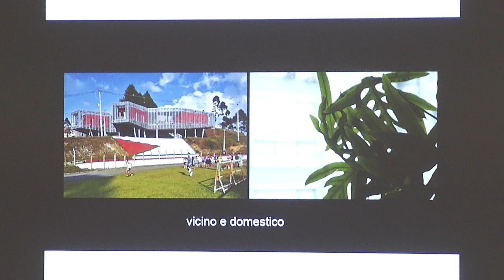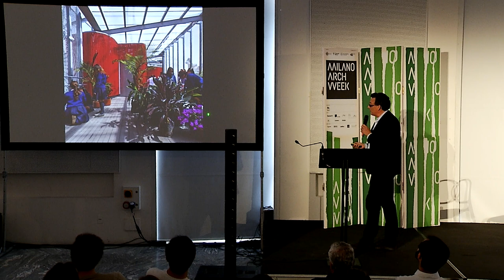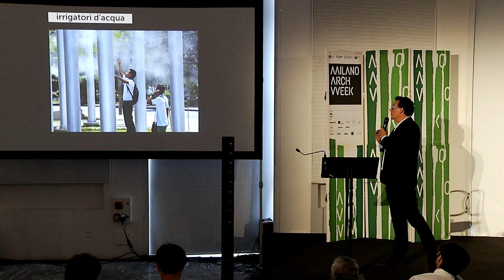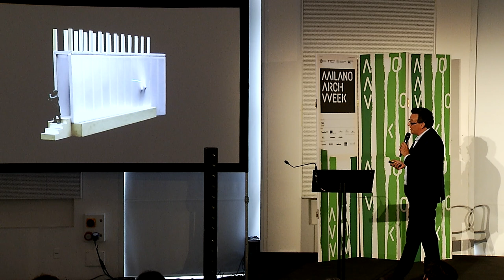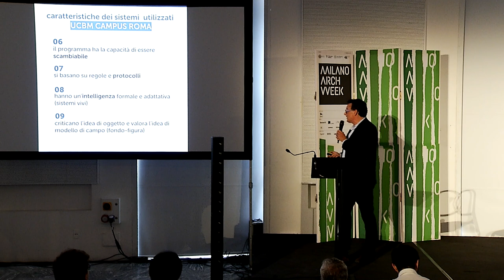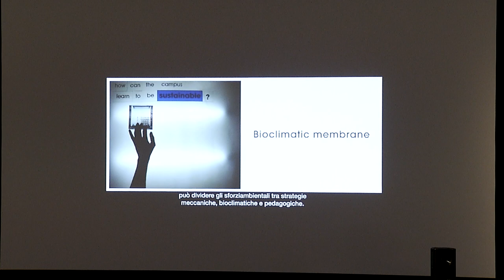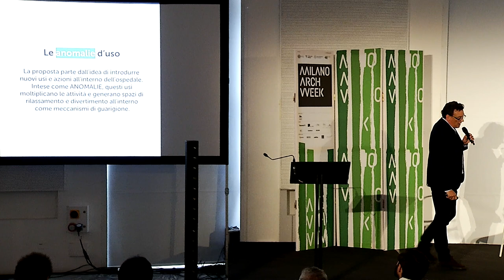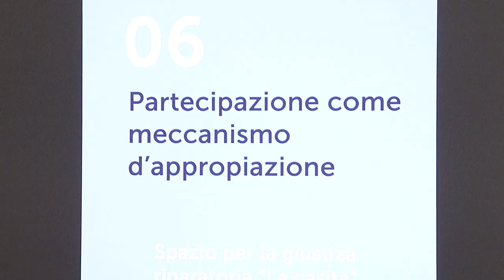Giancarlo Mazzanti – Milano Arch Week 2019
Architetto colombiano, fondatore dello studio El Equipo Mazzanti, con sede a Bogotà, e vincitore di numerosi premi internazionali.
Introduce Lorenza Baroncelli